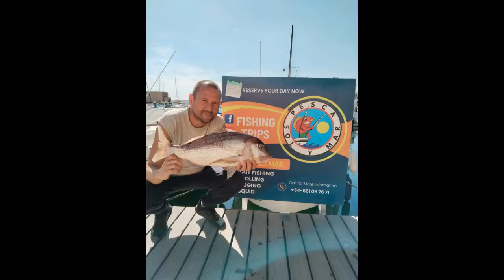VAMOS a por grandes CAPTURAS🐳🐳🐳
Salidas de pesca desde Marina Cabo Roig en ALICANTE mas info: 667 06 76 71.
👉FABRICANTE DE BALAS EN PESCA SOL Y MAR: San Pedro del Pinatar en MURCIA. Telf: 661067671. (Venta al por Mayor) 🐳
Grupo Facebook: